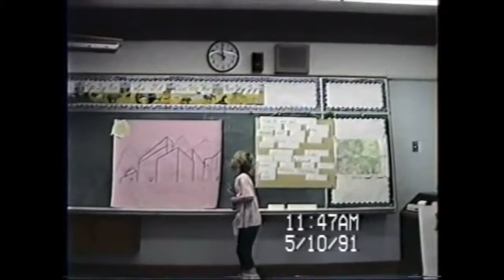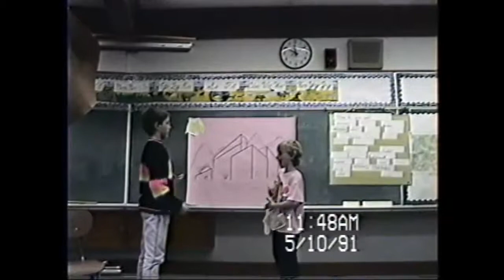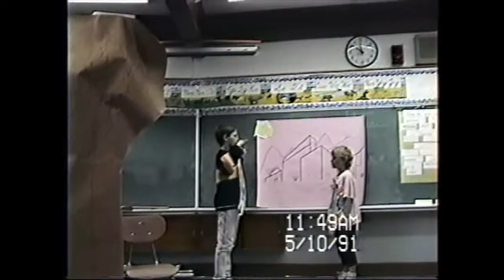Katy No Pocket - 1991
A class performance of Katy No Pocket.
Filmed by the Wyoming School for the Deaf - May 10, 1991.